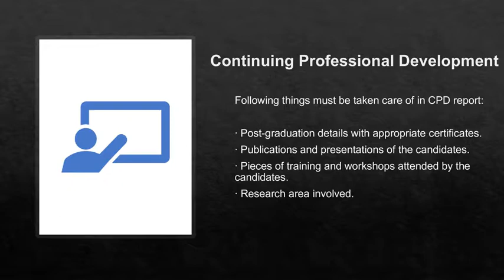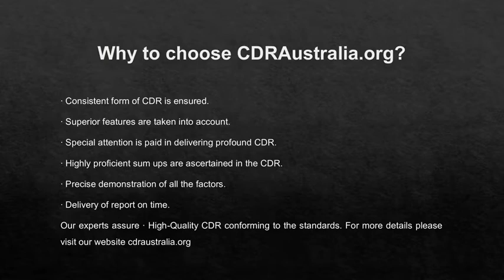CDR For Aeronautical Engineers Australia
Get complete CDR for Aeronautical Engineering from Australia's famous company - CDRAustralia.org. Here, our experts offer best CDR writing help in short of time. With the help of them, you can prepare quality CDR Report for getting visa migration approval.